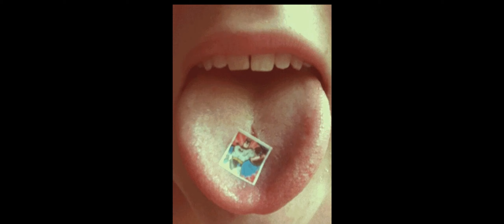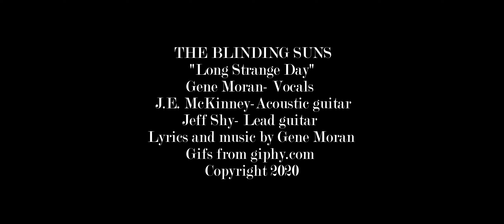"Long Strange Day" by Gene Moran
I wrote this song for a friend who enjoys an occasional acid trip. Jason McKinney plays rhythm guitar and Jeff Shy plays lead guitar on this song